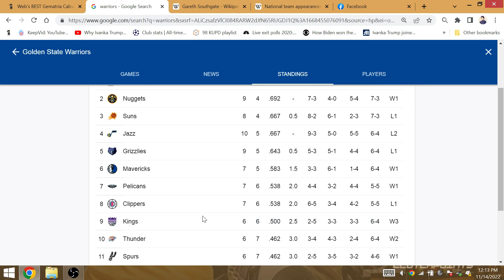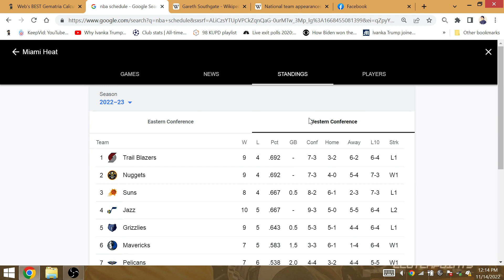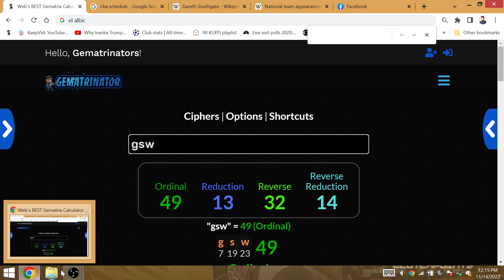2022 NBA Game of Day November 14: Warriors LOCK beat Spurs, Heat Win vs PHX Suns 8-5 before Curry!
Golden State delivers a must-win, while Phoenix wins 1 out of 3 without CP3.